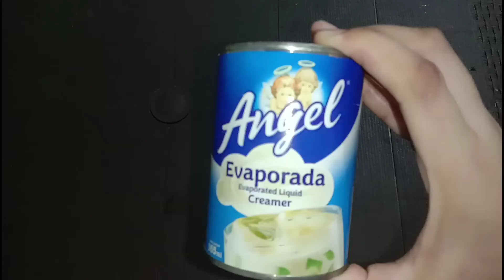How to make Chocolate LetcheFlan home made Chocolate LetcheFlan New Twist in LetcheFlan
Home made Chocolate LetcheFlan super easy lang Gawin at kung chocolate lover ka Sure na Sure na magugustuhan mo ang Chocolate LetcheFlan